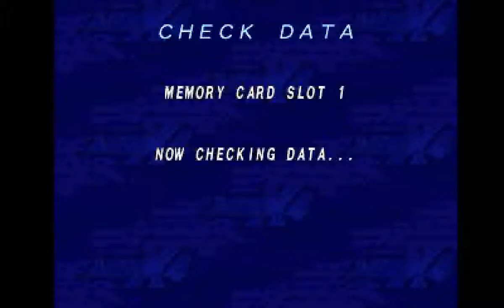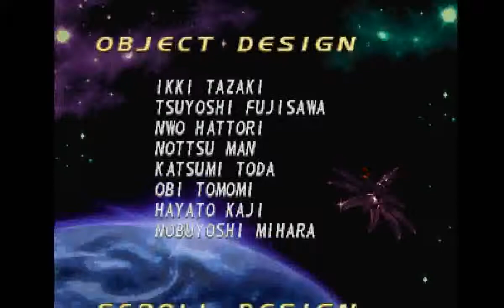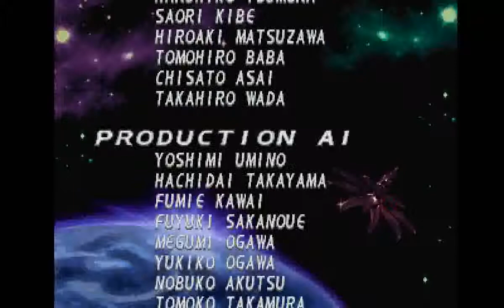Mega Man X4 (PS1) - Full Run as Black Zero